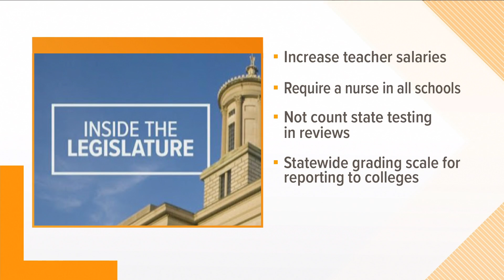Proposed TN bill could penalize schools for being virtual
TN schools that don't reopen their doors for 70 days this school year could lose some funding from the state if a new bill proposed in the state's special session.